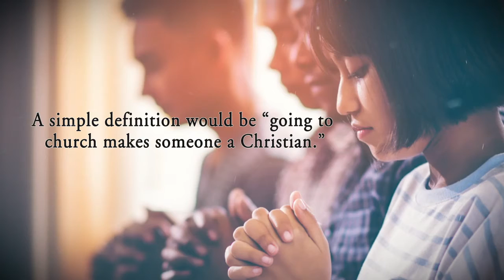Escape from Christendom by Robert Burnell